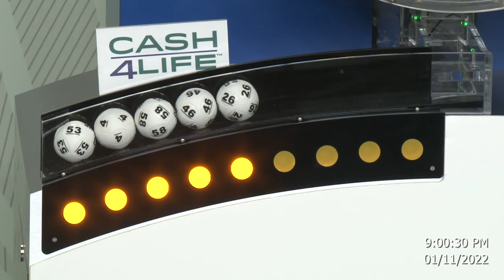Cash4Life Drawing 01-11-2022